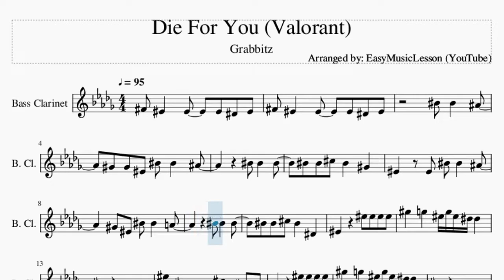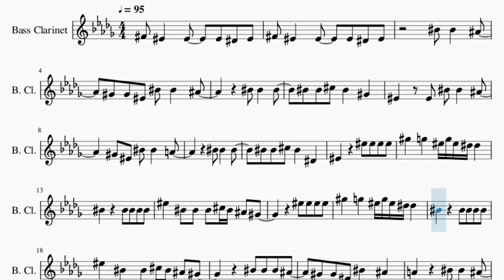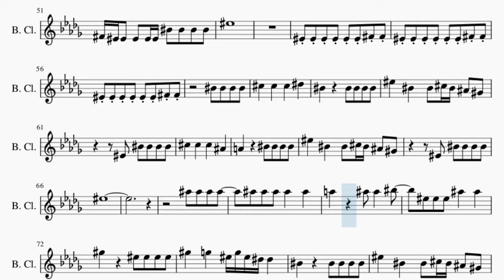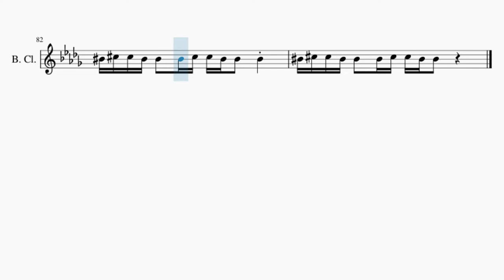Bass Clarinet Sheet Music: How to play Die For You (Valorant) by Grabbitz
Comment and let us know how the videos have helped you. It keeps us going! :)Here is a sheet music/tab video on the song Die For You (Valorant) by Grabbitz on the bass clarinet. A bass clarinet sheet music arrangement which is transposed to notes that are easily played by bass clarinet, for the song Die For You (Valorant) by Grabbitz.

EasyMusicLesson teaches you to play the your favorite instrument, through well-arranged sheet music so that you too can learn how to play Die For You (Valorant) by Grabbitz on the bass clarinet as fast as you can. A bass clarinet sheet music with backing tracks to help your play the song better.

Chords of Bass Clarinet arrangement:
Eb Min   B Maj   Ab Min   Eb Min   Eb Min 7   B Maj   Ab Min
Eb Min   Db/Eb   B Maj   Ab Min   Eb Min   Eb Min 7   B Maj
Ab Min   Eb Min   Db/Eb   B Maj   Ab Min   Eb Min   Eb Min 7
B Maj   Ab Min   Eb Min   Db/Eb   B Maj   Db Maj   Eb Min   Eb Min
Eb Min   Eb Min   B Maj   Ab Min   Eb Min   Eb Min 7   B Maj
Ab Min   Eb Min   Eb Min   Eb Min   B Maj   Ab Min   Eb Min
Ab Min   Eb Min   Db/Eb   Eb Min   Eb Min

Melody notes of Bass Clarinet:
Gb4   F4       F4       F4   Eb4   F4
C5   C5       Bb4
Ab4   Ab4   F4   C5   C5       Bb4
C5   C5       C5
C5   C5   Db5   C5       Ab4
F4         F4   C5   C5       Bb4
Ab4   F4   C5   C5       A4
C5   C5       C5
C5   C5   Db5   C5       Eb4
F4             F5   F5   F5   F5
Ab5       G5       F5 G5 F5 Eb5 Eb5
C5             C5   C5   C5   C5
F5       C5   C5   C5   Db5 C5 Bb4   Ab4
F5   F5   F5   F5
F5       C5       C5   Db5 C5 Bb4   Ab4
C5   C5   C5   Bb4
Ab4   Ab4   F4   C5       Bb4
A4             C5   C5       Bb4
Ab4   Ab4   F4   C5       Bb4   C5 Bb4
Ab4             F5   F5   F5   F5
C5   C5   C5   C5
F4 F4 F4   F4   F4 F4   F4 F4   Eb4 Eb4 F4 F4
Gb4 F4 F4   F4   F4 F4   F4 F4   Eb4 Eb4 F4 F4
Gb4 F4 F4   F4   F4 F4 C5   C5   C5   C5
F5
Bb4 C5 C5 Bb4 Bb4   Bb4 C5 C5 Bb4 Bb4   Bb4
C5 Db5 Db5 C5 C5   C5 Db5 Db5 C5 C5   C5
C5 Db5 Db5 C5 C5   C5 Db5 Db5 C5 C5   Db5 C5 C5
C5 Db5 Db5 C5 C5   C5 Db5 Db5 C5 C5
F5
F4 F4 F4 F4 F4 F4 Gb4 Gb4
F4   C5   C5   C5   C5
Db5       Db5       Db5       Bb4
A4             C5   C5   C5   C5
F5
A5             Bb5   Bb5       C6
F5   F5   F5   Bb5       Bb5
Ab5             F5   F5   F5   F5
F5